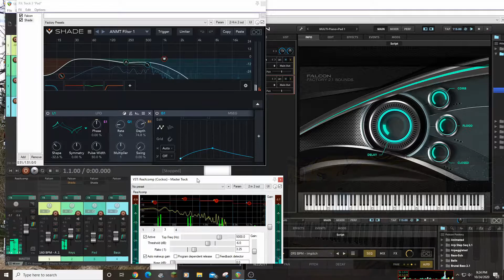EP Blues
Little improv blues jam using UVI Falcon and Shade.  Patches from Attack EP88, Falcon Factory, Drum Designer and Synth Analogy II used.  Reaper used for recording.